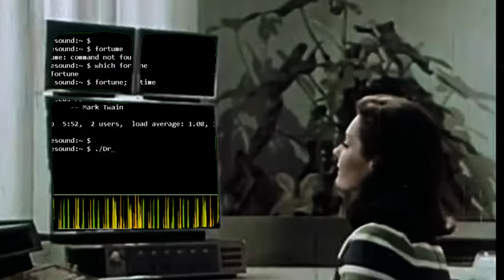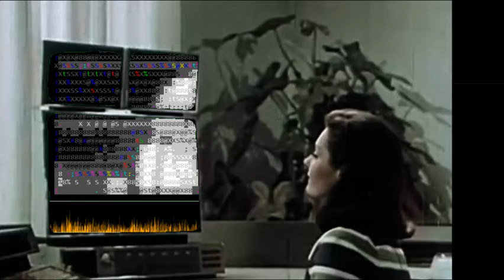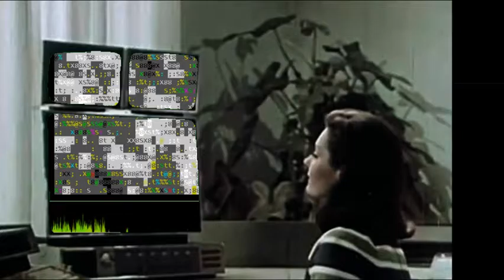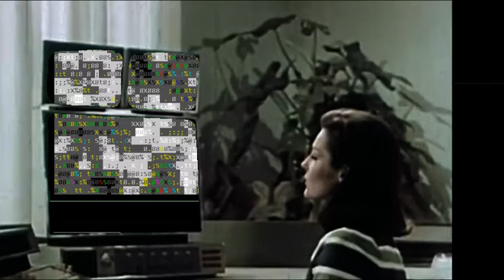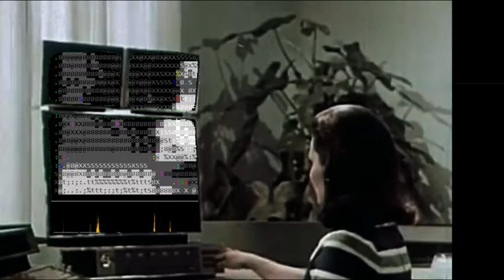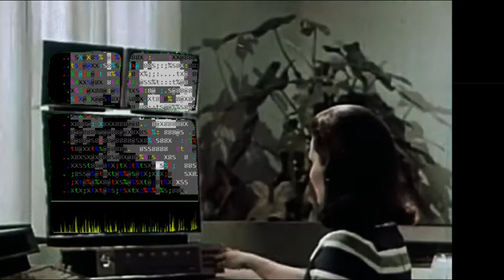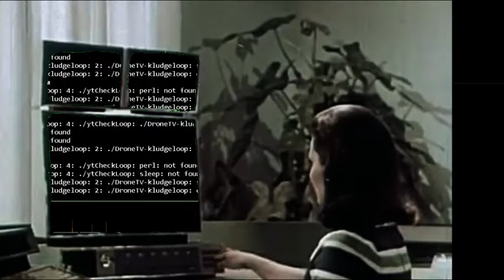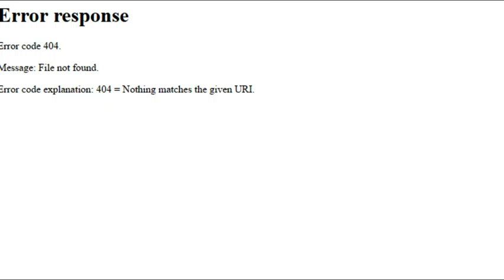Things You Do on YouTube: Remote-Control a Raspberry Pi Interactive Audio Visual Stream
For instructions, type HELP   (please wait 30 seconds)

*New Features*
- Type MOOD to switch pre-configured ambiance styles. Try...
      MOOD relax
      MOOD arcade
   Or just MOOD for growing list of choices.
- Type THEME to find out how to change screen layouts (!)
- Type BG to randomly change background image.
- Type COLOR to set it by rgb value.

    Each layout remembers its background. More themes to come!

Free pizza to 1000th sub. It could be you! Well no, not you but someone.

This constantly evolving interactive live stream is autonomously remixed by a Raspberry Pi, from the latest sampling content on Freesound.org. Read on about how to interact with it, and how it works.

DronesoundTV is a Conceptual Art project designed by lo-fi performance artist "Die, Master Monkey" (aka Gary Arthur Douglas II). It is still under development, so your feedback and experiments have a huge influence - thank you!

Try it now - these examples are easy to notice:

Drone piano
Drone voicemail

Instruments make good keywords too:

cello sitar violins cello tabla bassoon

Drone 331330
Drone TexasMusicForge

Drone 90bpm
Drone 140bpm

-= Coming soon =-
1. LOTS more user features, preferences and more
2. Better sound quality on a Mac Mini (!?)
3. Better visuals / frame rate

-= Specs =-
My gawd you still here? Okay, you get specs for reward:

All sound comes directly from Freesound.org. A local cache of up to 10,000 samples is kept on-board to stay within API limits. Freesound.org has over 2 million samples (and so does DronesoundTV).

* DronesoundTV
1 x Raspberry Pi 2
1 x 4GB SD (w/Raspbian Lite)
3 x LED
16" stereo y cable

* Audio
Behringer Q502USB (stereo)

* Stream
Lenovo Flex 3
Open Broadcast Suite (OBS)

* Systems Stuff
MakeAGif.com
sox
img2txt
caca-utils